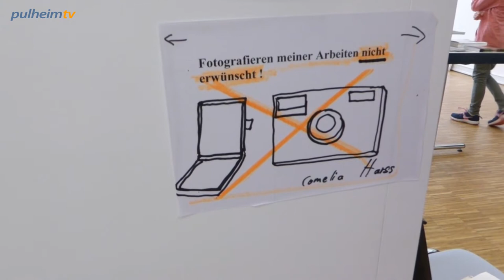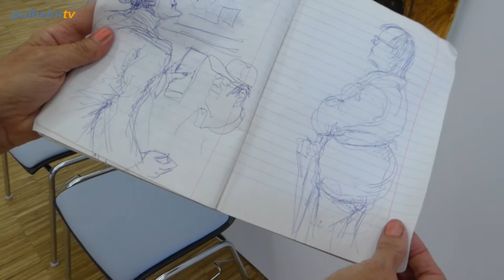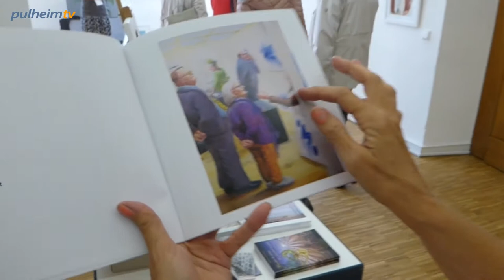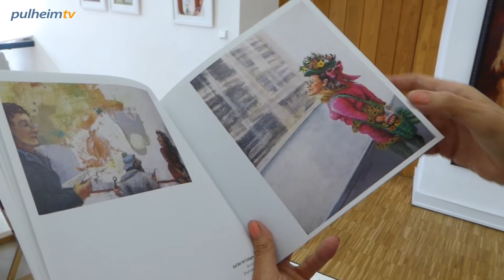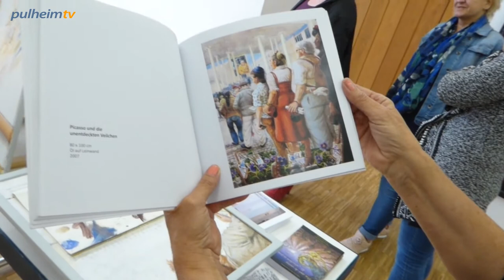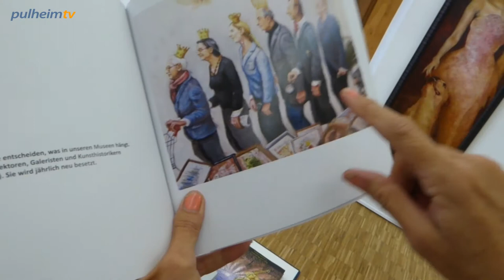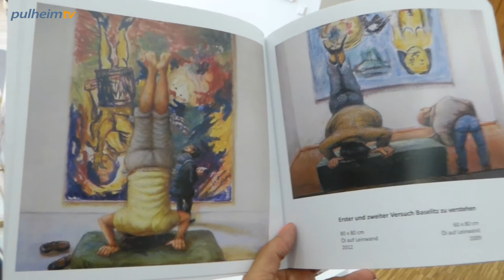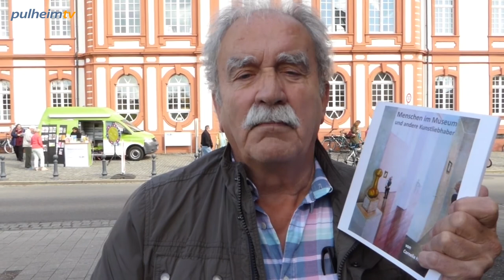Menschen im Museum, aus der Abtei Brauweiler.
Bilder von Cornelia Harss.  Menschen im Museum und andere Kunstliebhaber. Vorgestellt In der Abtei Brauweiler.